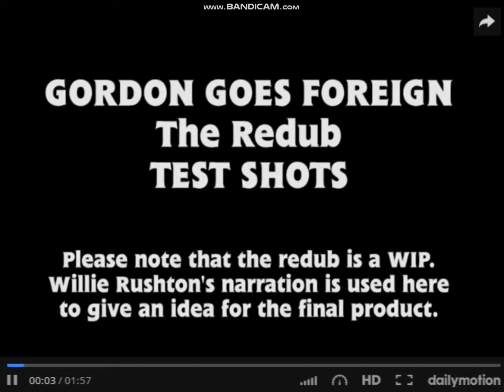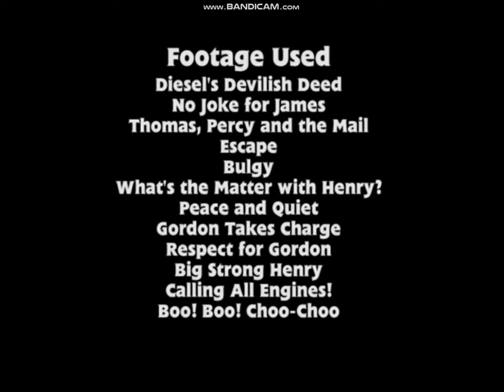Gordon Goes Foregin - Test Shots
Description
(From Dailymotion.com)